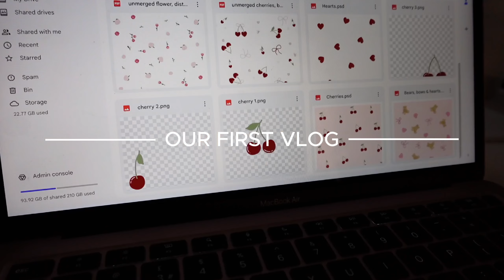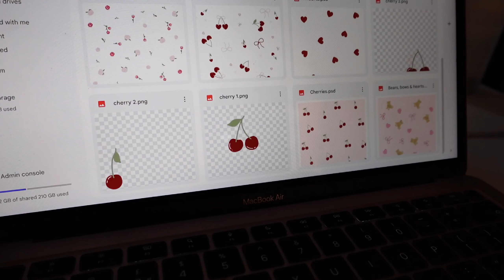Our First Vlog! Spend the Day with Me | TreatBox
Welcome to our very first vlog! Spend a day with me, Zoe, as I take you behind the scenes and share a peek into the daily hustle of TreatBox. I can’t wait to show you the heart behind TreatBox and a bit of my world outside the boxes too!

About TreatBox -
TreatBox was founded by Zoe in 2014, on a mission to bring joy and thoughtfulness to gifting. We’re all about creating beautifully curated, personalised gift boxes that go beyond the typical bunch of flowers, making it simple for you to send memorable treats to loved ones near and far. Each TreatBox is carefully crafted with a mix of handpicked items that focus on self-care, celebration, and everything in between. Whether it’s a birthday, a thank you, or just because, we make it easy to show you care, one thoughtful gift at a time.